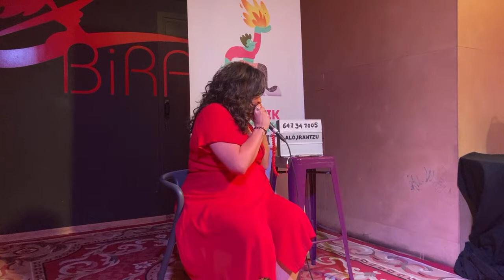ALÓ IRANTZU, con público, en Bira 😍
Hoy –en realidad, siempre– Irantzu Varela ha estado brillante en su consultorio.

Qué gusto saber que siempre tiene una respuesta para todo.

Hemos hablado de todo: ¿cómo romper con una amiga?, ¿cómo dar el paso de separarte?, ¿qué llevar en la maleta para un fin de semana romántico?

La última pregunta ha sido dura: ¿Por qué no cambia nada?

En realidad, ya nada es lo mismo.